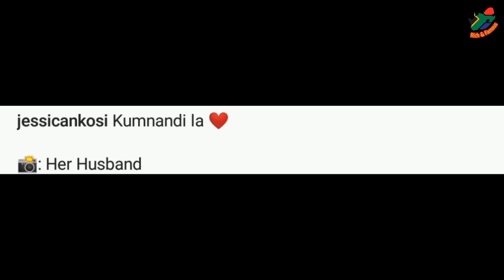Inside TK Dlamini And Jessica Nkosi's Vacation In Dubai.